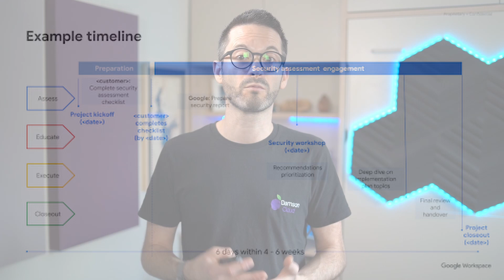What is a Security Audit? - Damson Cloud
Today Fintan talks about Security Audits, why you'd need one, what to expect from a Google Workspace Security Audit, what kind of challenges organisations can face and what steps are involved.

00:00 Introduction
00:50 What is a Security Audit
01:19 Objectives and Deliverables
02:12 Why get a security audit?
03:04 Who is this service for?
05:56 In Scope of a Security Audit
07:12 Out of Scope of a Security Audit
07:54 Steps of a Google Workspace Audit
09:20 Wrap up